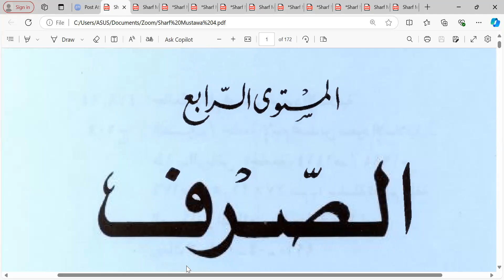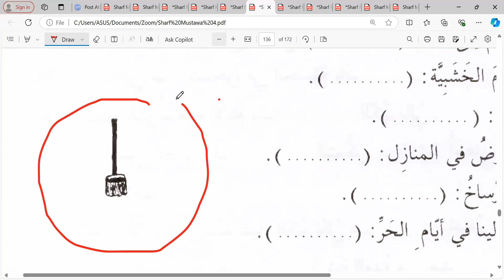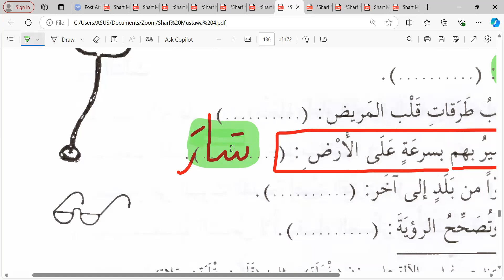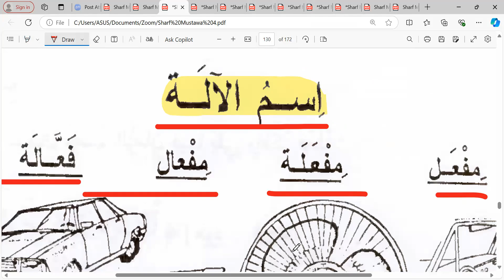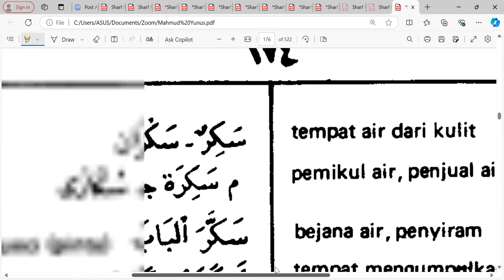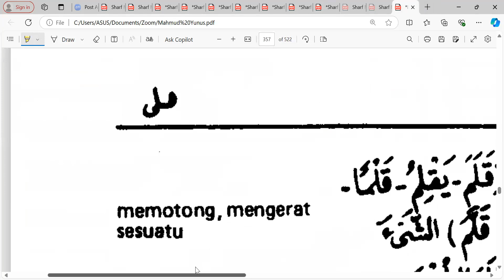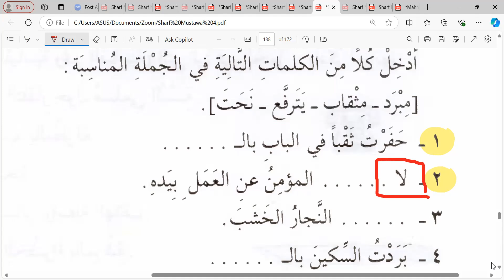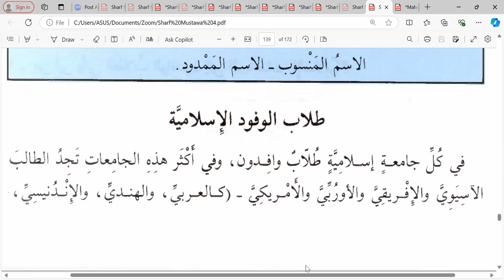Pertemuan ke- 70 Sharf Mustawa 4: Kelas Ummahat 2 📗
Rabu 18 September 2024 Semoga bermanfaat